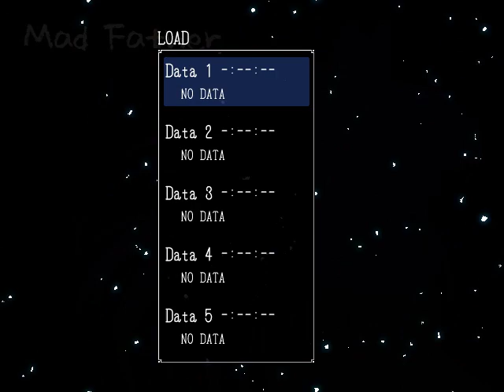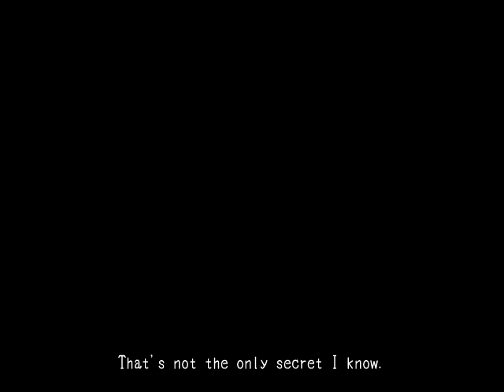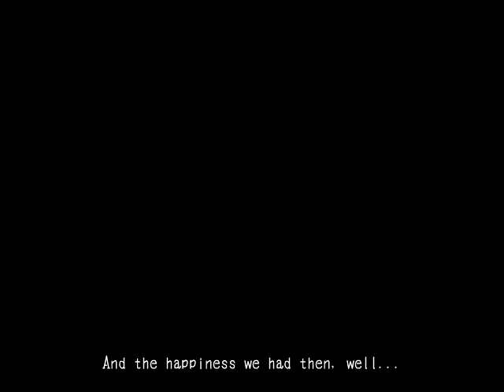Mad Father ~ 01 ~ Opening and Intro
Items acquired:
- x1 Gem

Item Checklist:
- Gems: 1/21

Key items checklist:
- None